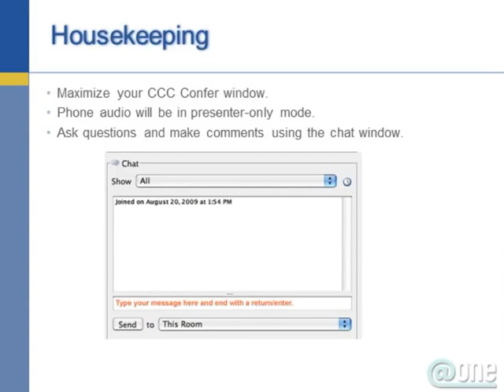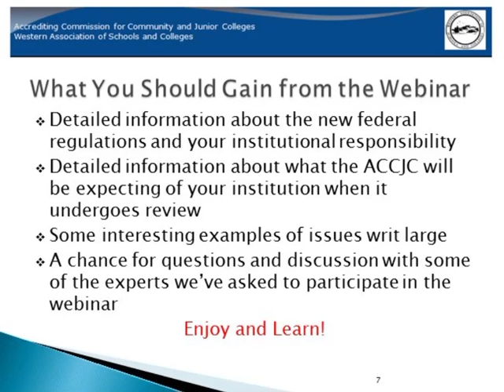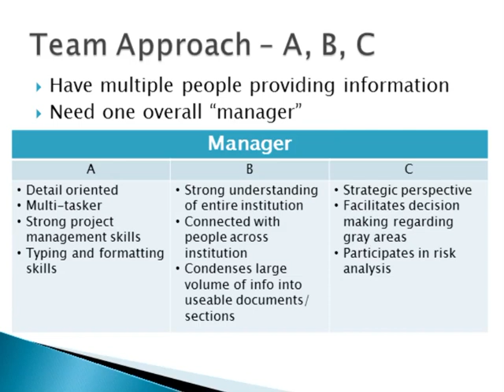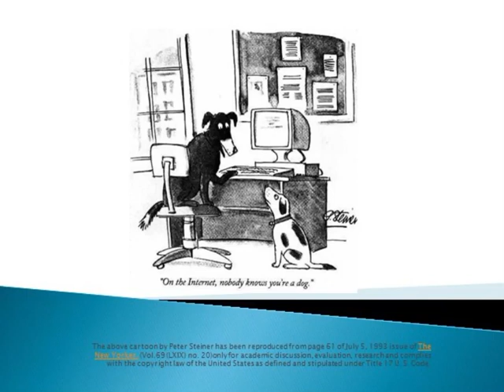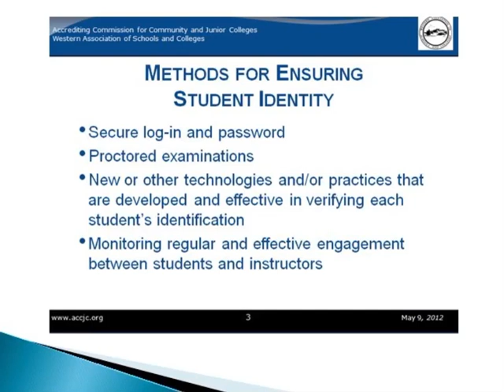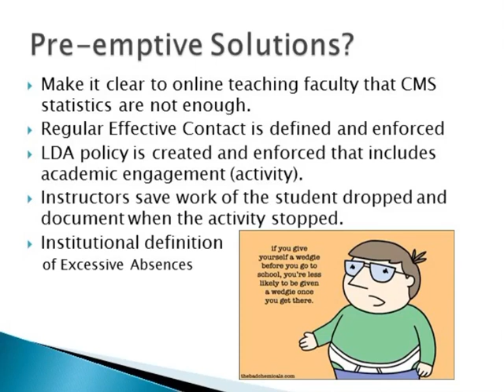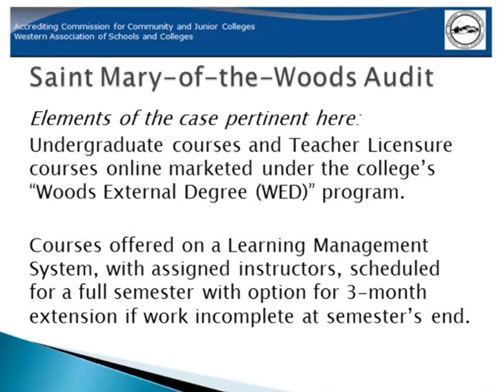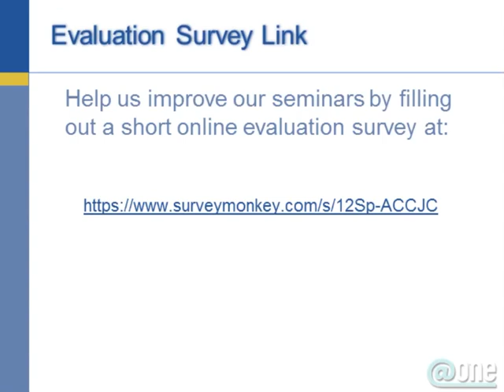ACCJC: DE on the Front Burner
ACCJC Webinar titled "DE on the Front Burner - New Regulations, New Challenges and Accreditation" given on Wednesday, May 9, 2012. This webinar was hosted by @ONE using CCC Confer, which I find to be clunky, so I recorded it and am posting it here in case anyone else finds it useful.

Captions were typed by a captioner at the meeting.

If you'd prefer to view the archive on CCC Confer, you can do so